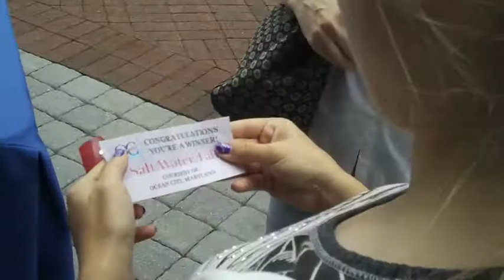Rodney Rescues Baltimore and Philadelphia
Rodney, the Ocean City, MD "spokes-guard" took to the streets of Baltimore and Philadelphia to rescue people from their everyday lives. People in both cities were given the opportunity to win Ocean City prizes including a surfboard and a family getaway!